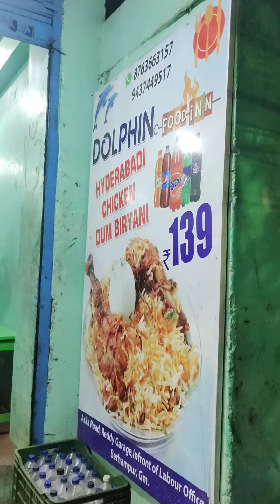Found the Best Fast Food In Berhampur India? Check Out This Berhampur Secret! Berhampur food park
Welcome to Bam Room Vlogs! 🎥🌟

Join us on a captivating journey through our daily lives, culinary adventures, and vibrant lifestyle explorations. At Bam Room Vlogs, we're dedicated to sharing the joys and experiences that make life truly remarkable.

🌆 Daily Vlogs: Immerse yourself in our world as we navigate the highs and lows of everyday life. From thrilling adventures to peaceful moments, we're here to share it all.

🍔 Food Vlogs: Indulge your senses as we embark on culinary escapades. From mouthwatering recipes to tantalizing food tastings, get ready to satisfy your inner foodie.

👗 Lifestyle Content: Dive into the world of fashion, beauty, travel, and more. Our lifestyle vlogs offer inspiration and insights into creating a life that's both vibrant and fulfilling.

Let's embark on this journey together and make every moment count!